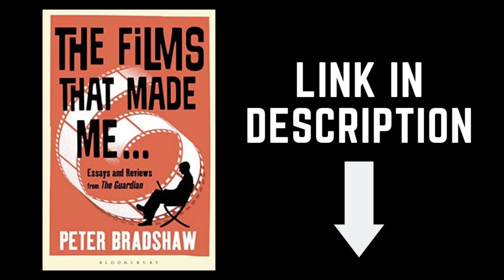PETER BRADSHAW reviews CLOSE